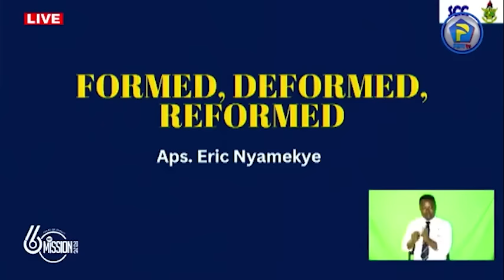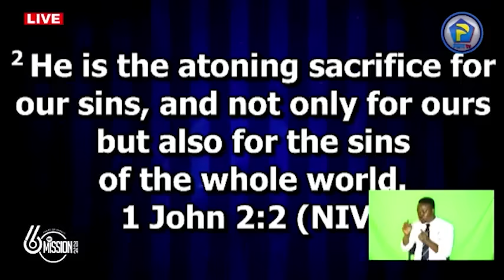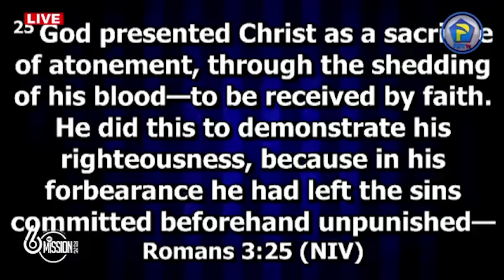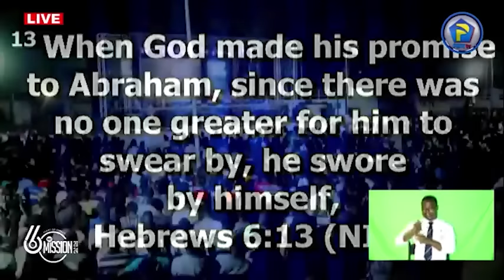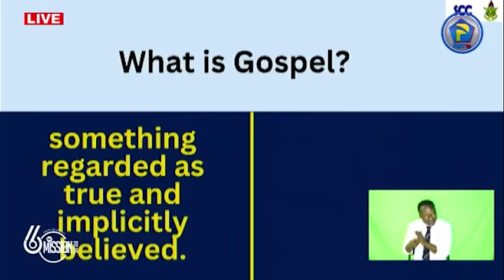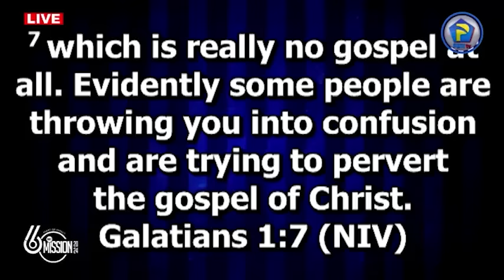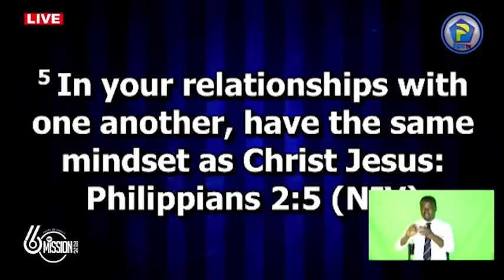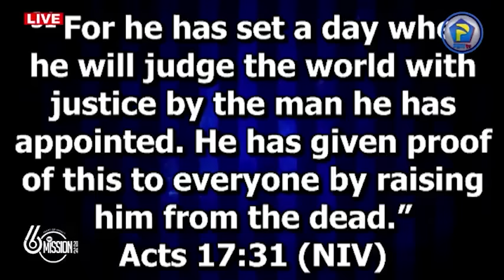FORMED, DEFORMED, TRANSFORMED - Apostle Eric Nyamekye || KNUST Mission 2024 Day 2